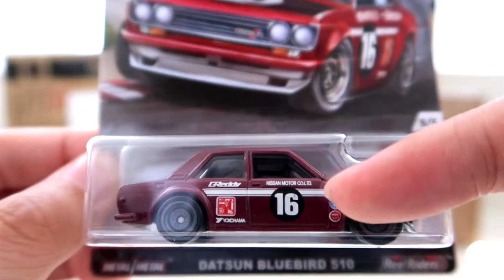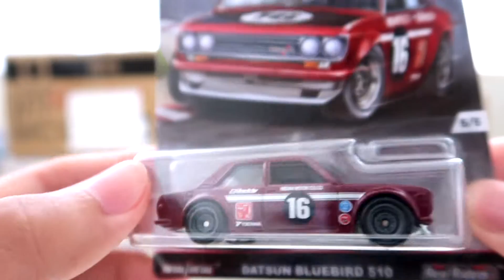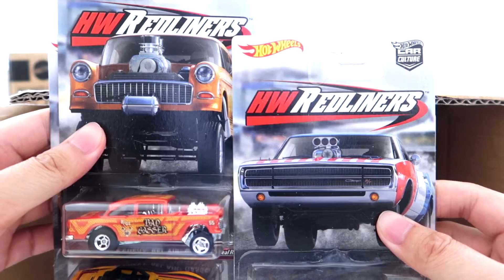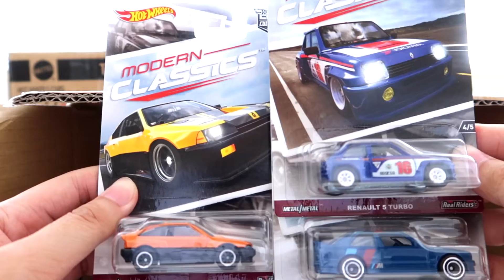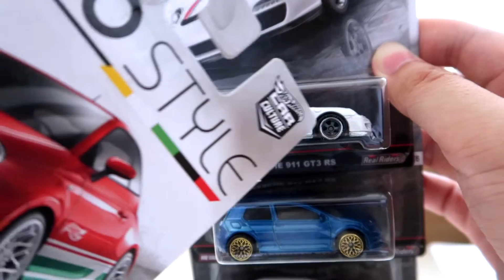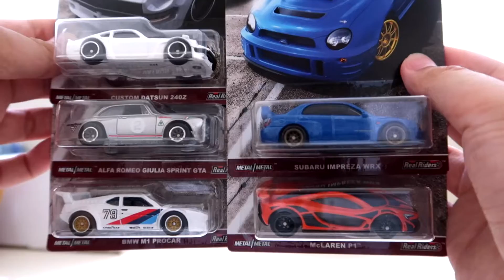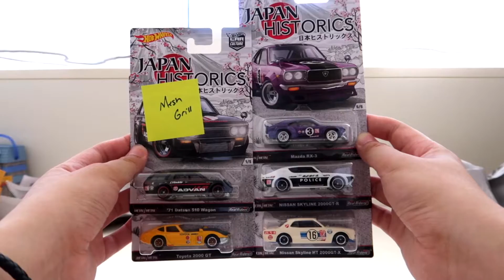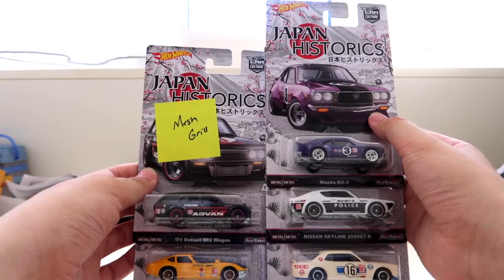05.04.2018 风火轮神秘开箱 | 巴特曼动手玩儿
最近在网上收的一批风火轮小车，猜猜是什么？